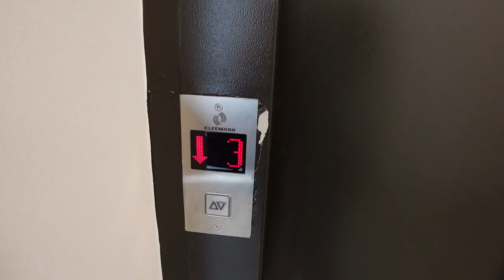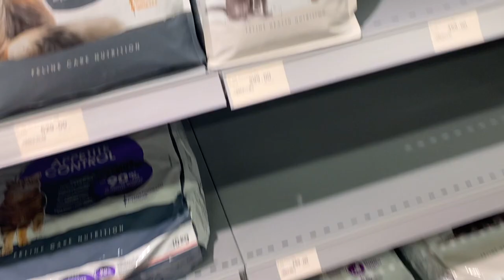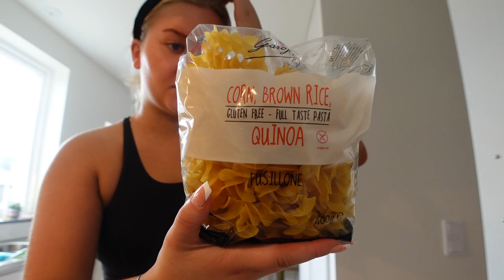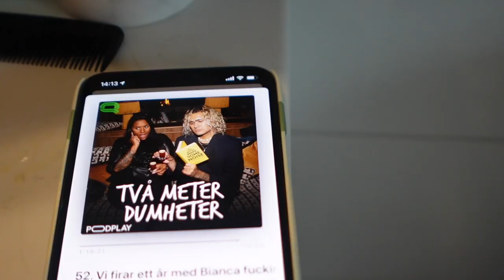SAKNAT HONOM SÅ MYCKET | vlogg